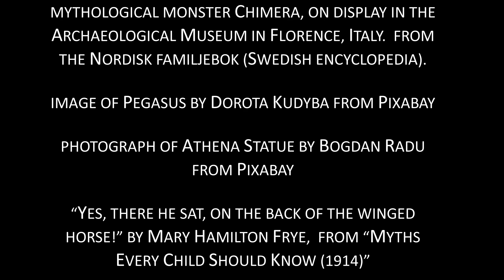Sagas in the Sky | Auriga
Sagas in the Sky explores some of the stories behind the stars in the night sky. In this episode, we look at the story of Auriga, the Charioteer.